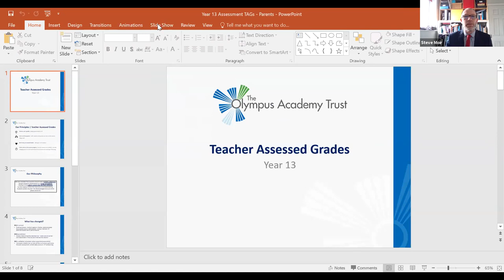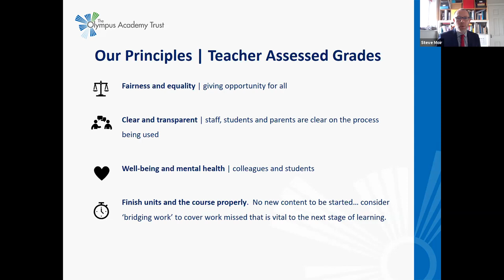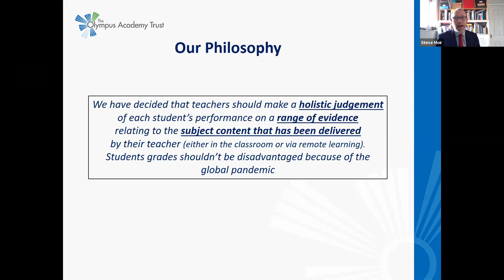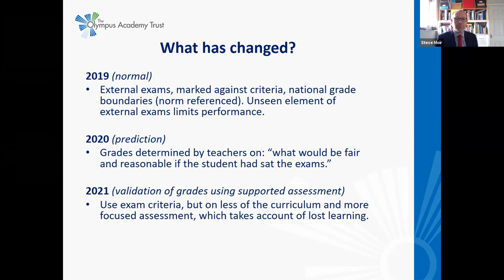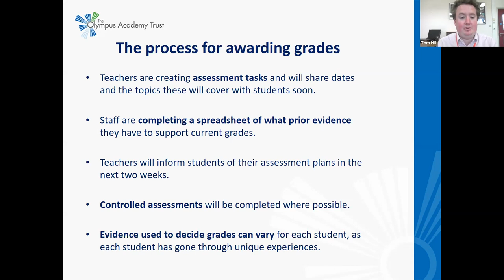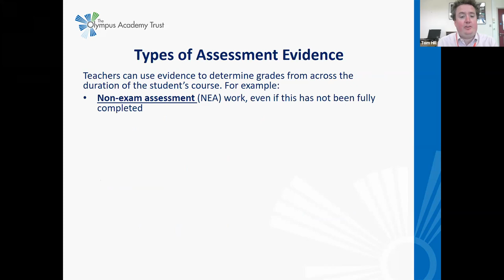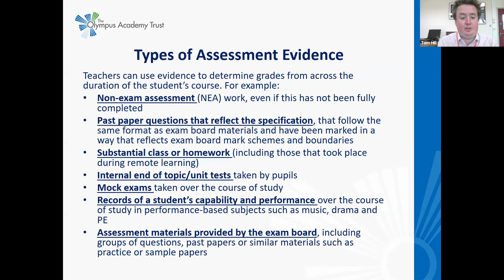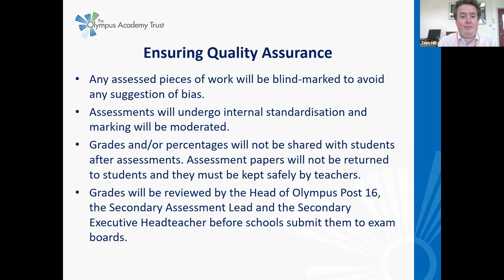Y13 Parent Meeting - Exams 2021